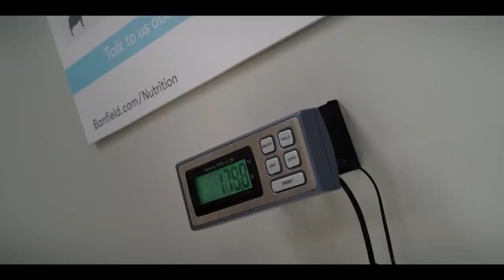Clifford The Big Red Dog-2021-Trailer